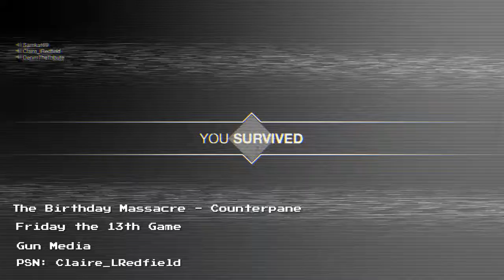Friday the 13th Game X The Birthday Massacre : AJ’s Nightmare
Just a music video project using PS4’s Share Factory app I made last year for friends featuring my favorite band of all time but finally decided to upload it to YouTube. I hope you like! :D

Song: “Counterpane” by The Birthday Massacre